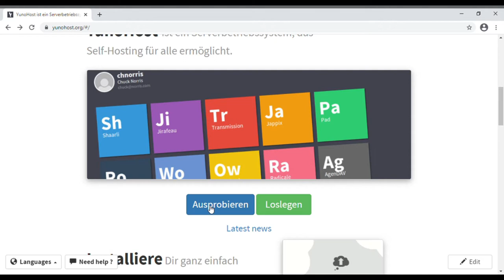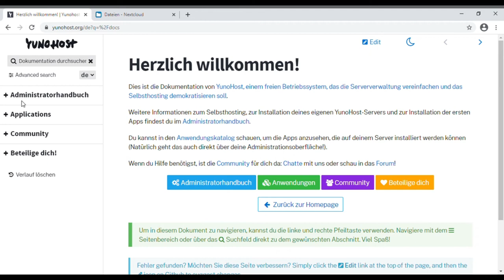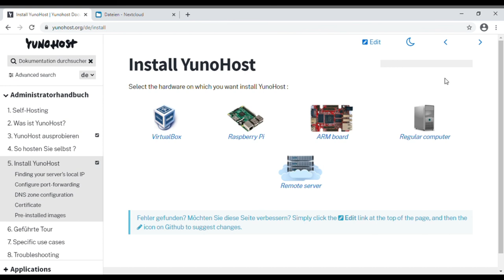Die eigene Next Cloud mit YunoHost - Kontrolle über meine Daten!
Mit YunoHost läßt sich ganz einfach ein eigener Server aufsetzen. So lassen sich die eigenen Daten auch in den eigen vier Wänden hosten. Ich möchte euch hier nur einen ganz kleinen ersten Einblick geben. Auf yunohost.org findet ihr alle nötigen Informationen.

Natürlich kann auf YunoHost auch HedgeDoc, WordPress, Etherpad usw. installiert werden...

Ansonsten besteht die Cloud ja eher aus den Computern anderer Leute. ;-)